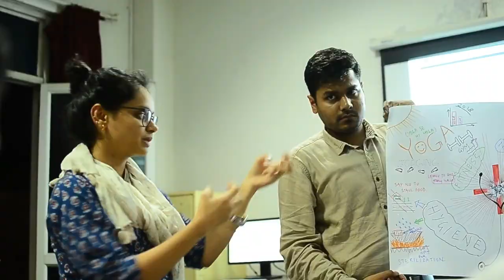UDBHAV 2019 TEASER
Official Teaser of UDBHAV 2019